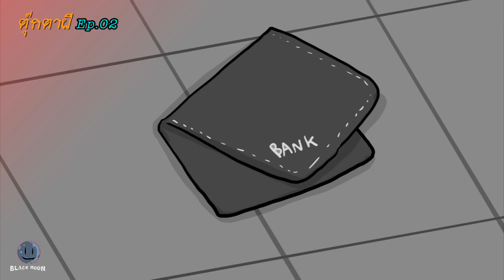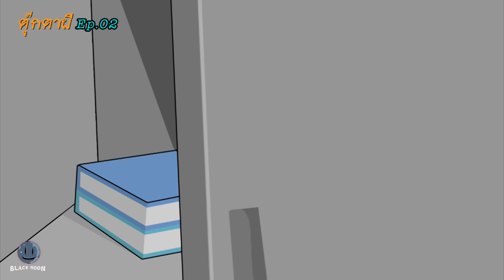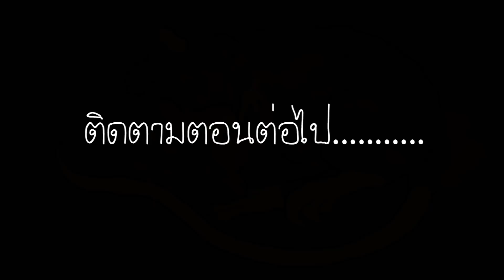ตุ๊กตาผี EP.02 ตอนภารกิจของเธอ | การ์ตูนหลอนสยองขวัญ | BlackMoon คืนเดือนมืด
ตุ๊กตาผี EP.02 ตอนภารกิจของเธอ

- ก้อยได้รู้ความจริงว่าตุ๊กตาในตู้เก่าของแม่ มีชิวิต และได้บอกความลับบางอย่างกับเธอ .
ดู ตุ๊กตาผี  EP.01 " ตุ๊กตาตัวเก่า "

○ เรื่องผี | เรื่องหลอน  | นิทานผี | นิทานหลอน |  เรื่องผีสยองขวัญ มีครบทุกรสชาติ
○ อยากได้เรื่องอะไรแบบไหน บอกในคอมเม้นกันมาได้
○ ลงคลิปทุกอาทิตย์
○ ดูเรื่องอื่นอีกมากมายได้ที่ช่อง "BlackMoon คืนเดือนมืด "